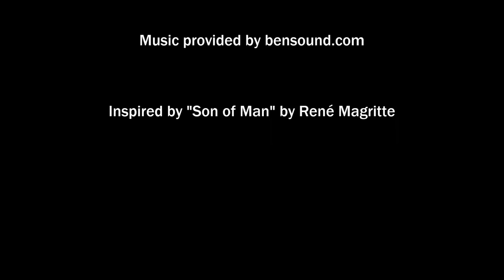The Anchoress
A short film inspired  "The Son of Man " by René Magritte